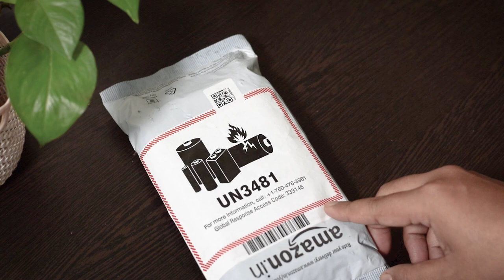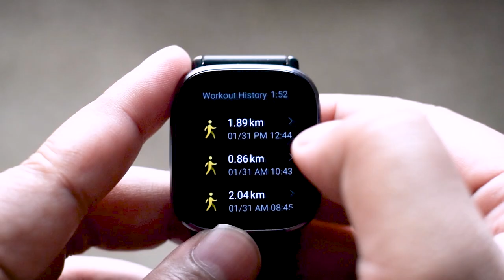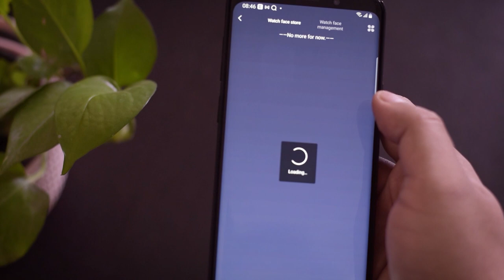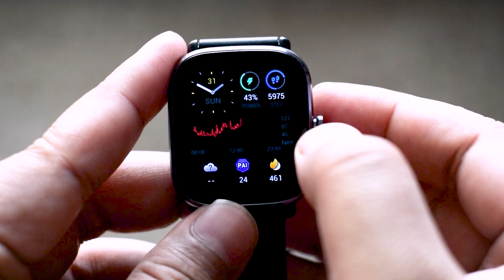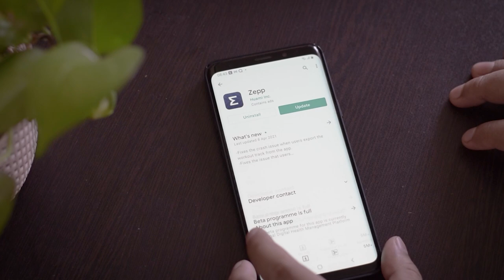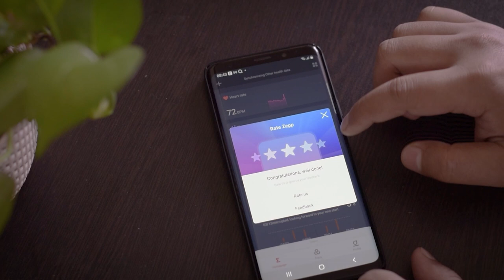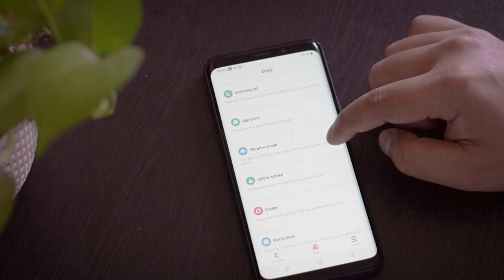Huami Amazfit GTS 2 mini smartwatch review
Huami Amazfit gts 2 mini smartwatch has been reviewed in the video. A perfect mid-range smartwatch to track all your health needs and a must-have device to make your life easier. Apart from having a ton of health monitoring features the smartwatch has several other useful features which will help make you more productive and efficient. Watch the complete video to have a complete idea about the smartwatch.

Unboxing: 00:23
Physical overview: 01:17
Battery: 02:39
Smartphone interface & features: 03:13
Mobile interface & features: 05:42

My gadgets links:
1. Jiofi 6 (JMR1040)
4. BOYA by-MM1 Universal Cardiod Shotgun Microphone Mini Mic for iOS iPhone 8 8 Plus 7 7 Plus 6 6s Mac iPad Tablet Canon Nikon DSLR Camera Camcorder
5.Boya BYM1 Omnidirectional Lavalier Condenser Microphone with 20ft Audio Cable (Black)
6.Osaka Bi-Color Dimmable LED Video Light OS 300 Mark III with Battery and Charger for All DSLR and Video Cameras and YouTube Video Shooting
7. SAMSON C01U Pro - USB Studio Condenser USB MICROPHONES
8. Mivi OAC2A Type-C to USB A Female OTG Adapter - (Grey)
9.pTron BassFest Stereo in-Ear Wireless Bluetooth Headphones with Mic - (Black)

etc.